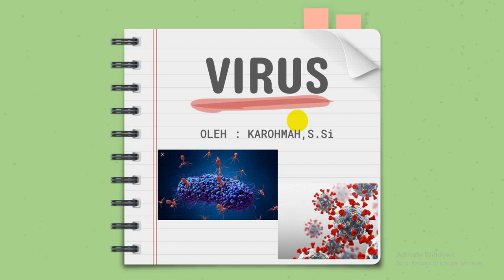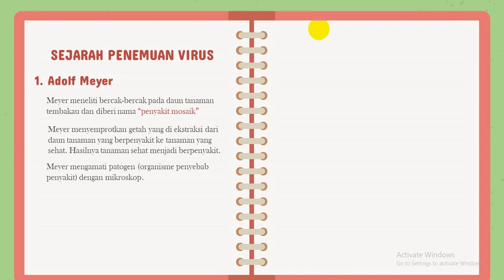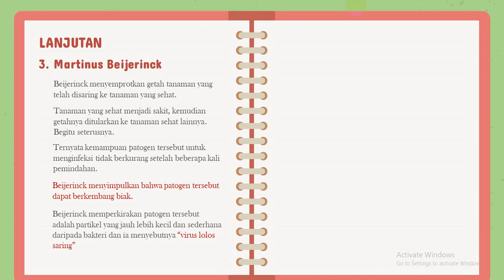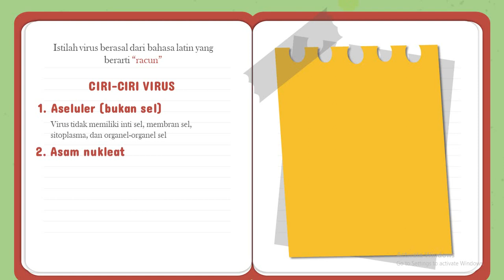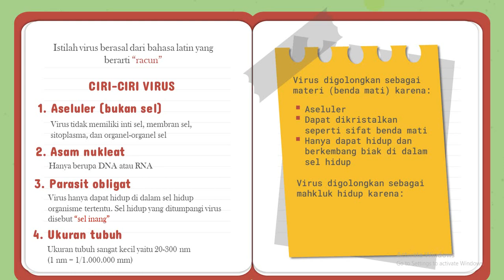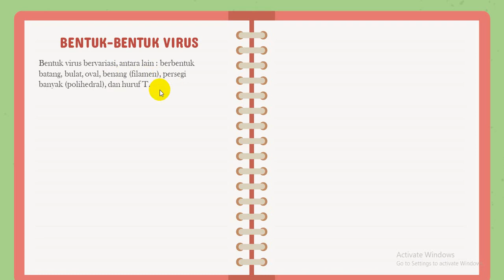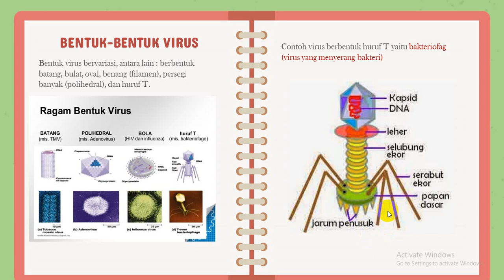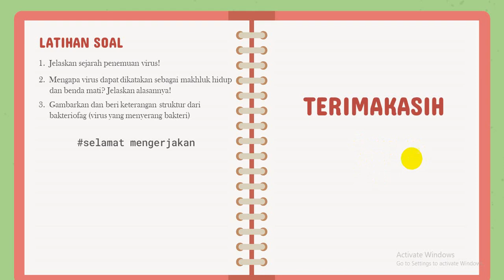VIRUS (Bagian 1) SMA Kelas X Semester 1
Materi Virus SMA Kelas X